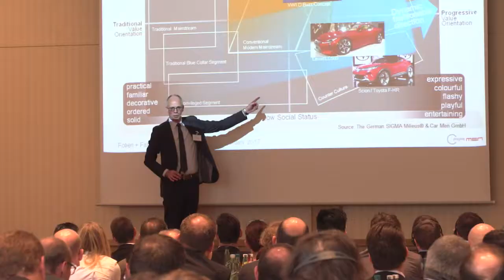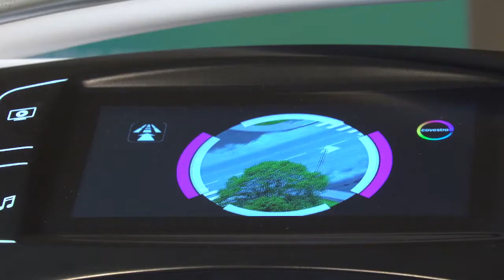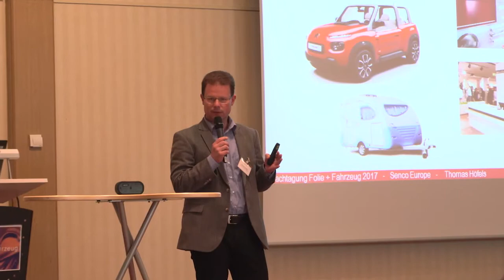Besucherrekord bei Folien+Fahrzeug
Die 11. Tagung "Folien+Fahrzeug" zu Dekoration, Integration und Mechatronik im Fahrzeuginterieur war ein voller Erfolg.
Über 190 Teilnehmer folgten den Vorträgen von Car Men, Yanfeng, Preh, WALTER PACK, Continental, Kunststoff Helmbrechts, BIA, ALBIS und Benecke-Kaliko. Für die internationalen Teilnehmer wurde erstmalig eine Simultanübersetzung angeboten.
Nicht nur bei der Panel Diskussion, sondern auch in den Pausen hatten die Teilnehmer Gelegenheit, über Trends im Interieur & Cockpit und über die Zukunft der Folie sowie in der begleitenden Fachausstellung innovative Lösungen zu diskutieren.